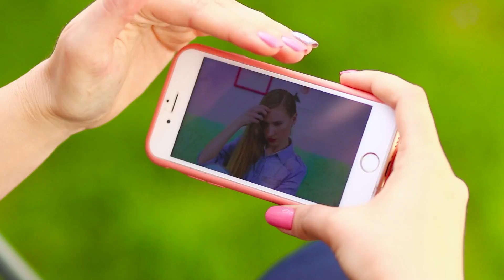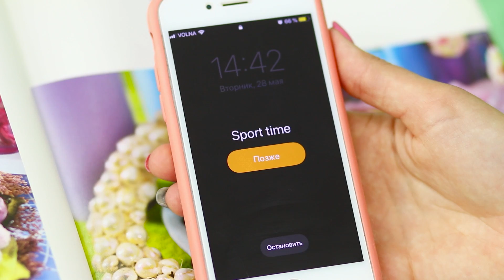17 Tembel Kız Taktikleri / İşe Yarayan Tuhaf İpuçları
Zorlanmamak için her şeyi basitleştirmeyi seviyor musunuz? Cevabınız evet ise, o zaman taktiklerimiz tam size göre!

Gerekli Malzemeler
• Çöp torbası
• Çöp Kutusu
• Su
• Salatalık
• Limon
• Nane
• tabak
• Plastik çatallar
• Lastik
• Kağıt tutacağı
• Yüzük
• Silikon
• Ahşap çubuklar
• Kesme tahtası
• pipet
• Tirbuşon
• Metal çatallar
• Oyuncak
• Ekose
• dambıllar
• Selobant
• Naylon poşet
• Fincan tabağı
• Toplu iğne
• İp
• Su şişesi
• Şarap bardağı
• Çerçeveler
• vantilatör
• Çubuk
• Tel
• Karton
• Kalem
• Balon
• Makas